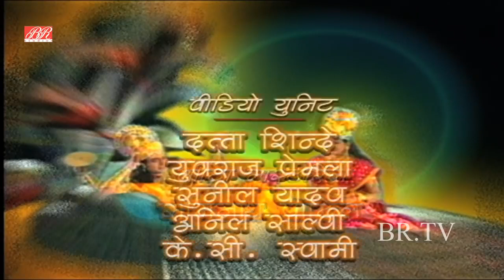Vishnu Purana विष्णु पुराणEpisode -2//BR Chopra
The Vishnu Purana is one of the eighteen Mahapuranas, a genre of ancient and medieval texts of Hinduism. It is an important Pancharatra text in the Vaishnavism literature corpus. The manuscripts of Vishnu Purana have survived into the modern era in many versions. Vishnu Purana